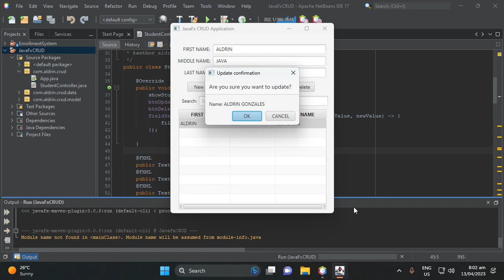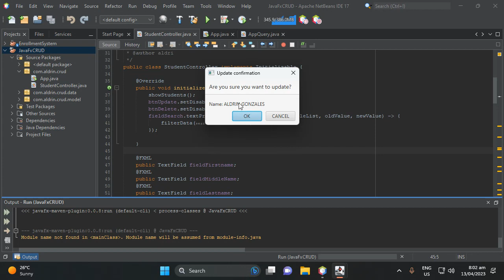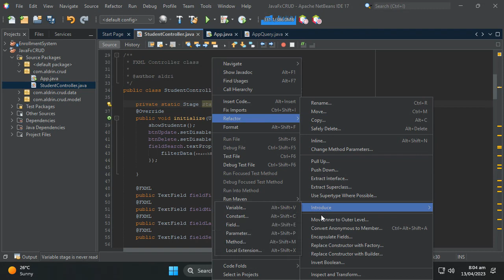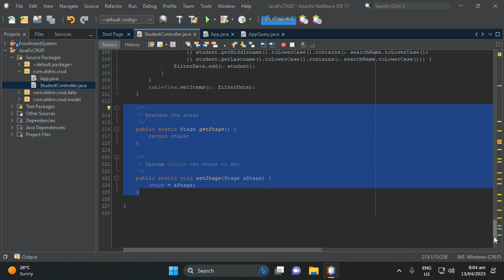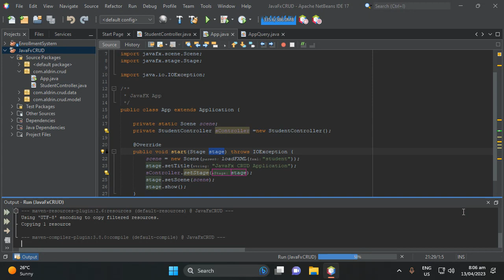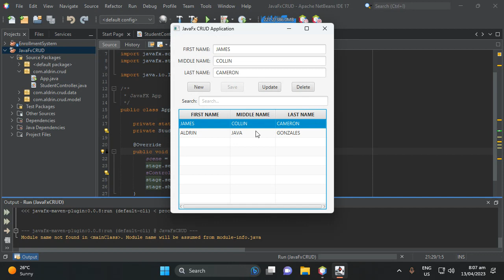JavaFx CRUD Tutorial #7: Javafx Dialog Modal . Part #7